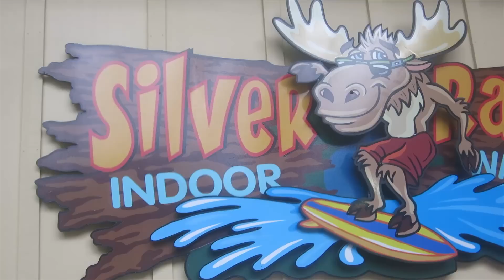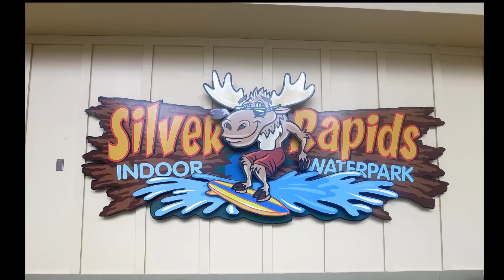Surfing & Slides at Silver Rapids Waterpark!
We just got back from a vacation at Silver Mountain!  They have the BEST Indoor Water Park called Silver Rapids Indoor Water Park!  In this video you will see my dad and brother Surf AND I will take you on an underwater adventure!

Watch my Mermaid Series Called: "Mermaids on Land"

If you liked this video please give it a BIG THUMBS UP

BlueEyedJackson...OUT!